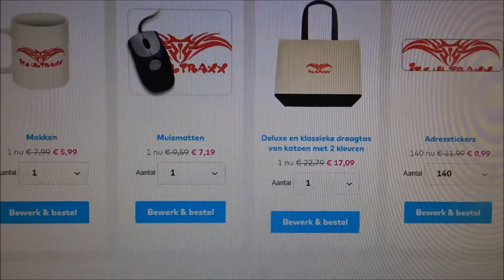Vlog #245 De ItzUltraxx Merchandising komt terug !!!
Heyy Hallo en leuk dat je kijkt naar weer een gloednieuwe vlog! hier op mijn kanaal !

De ItzUltraxx Merchandising komt terug !!

Hoe je een shirt of andere dingen kan bestellen zie je in deze vlog!